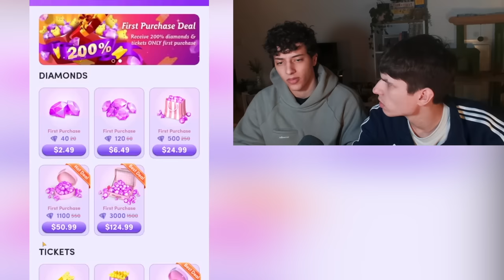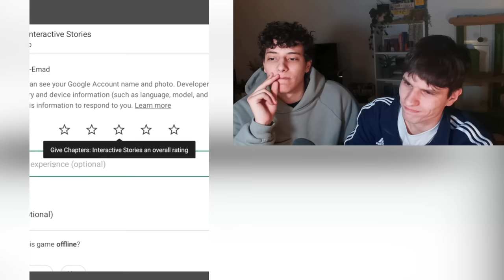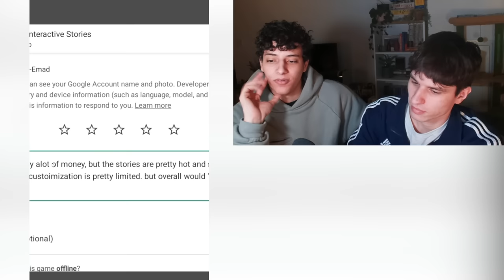We played an Episode clone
Onika Burgers